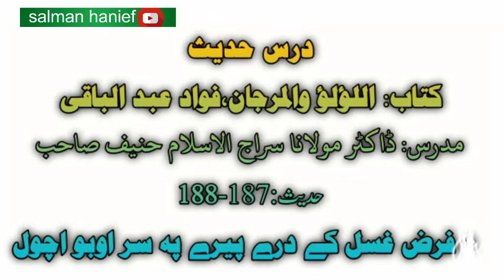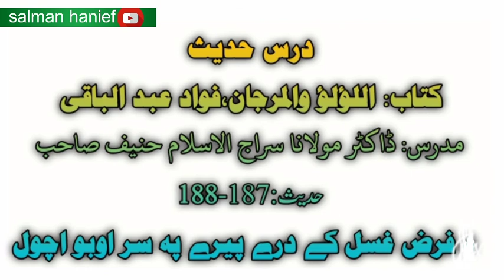درس اللؤلؤ والمرجان حدیث 187-188